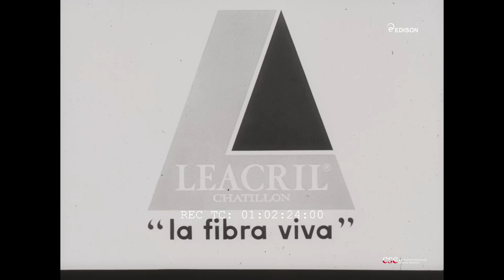Carosello - Leacril - Gli Italiani ci guardano - Milano (Paolo e Vittorio Taviani) - Remastering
Sceneggiature: Augusto Ciuffini
Produttore: Augusto Ciuffini

Serie diretta da Paolo e Vittorio Taviani per pubblicizzare i tessuti in Leacril con protagonisti gli italiani, distratti dalle belle ragazze per le strade di una città diversa in ogni episodio. (1969)